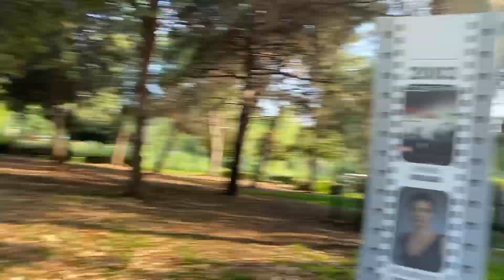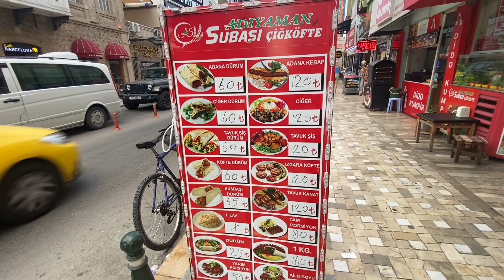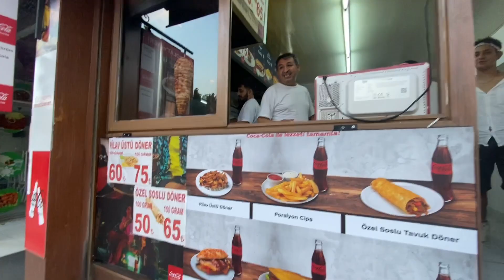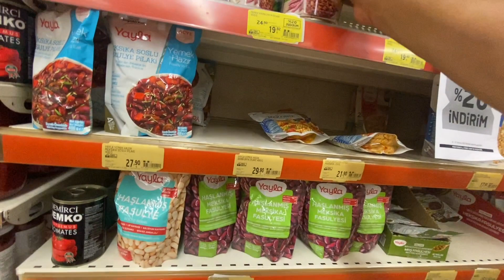SURVIVING 30 DAYS IN TURKEY DAY 8: ANTALYA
This day 8 of my 30 day challenge across Turkey. In this video one of my long time dreams comes true of visiting Antalya only 3 days after I almost died. Was a little emotional for a min but like always I try to keep the positivity going and the cats definitely help lol!